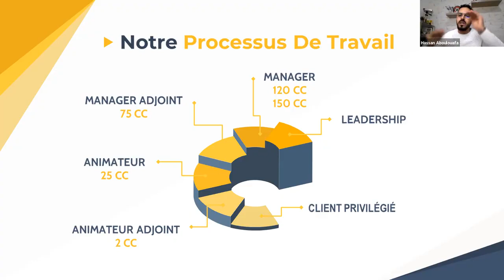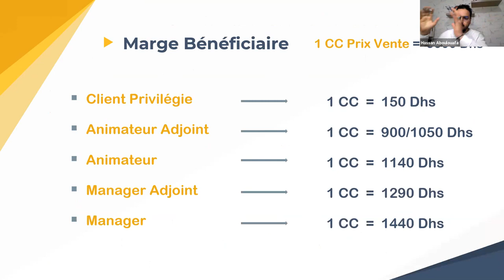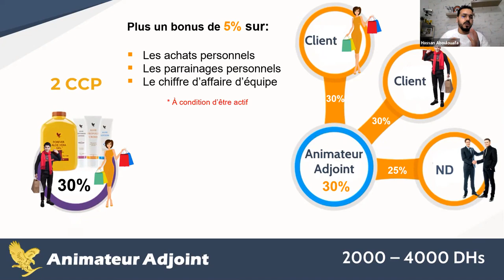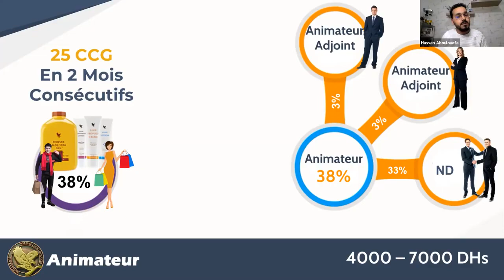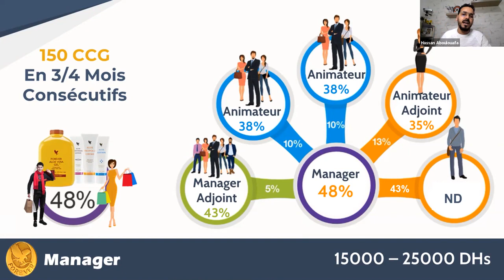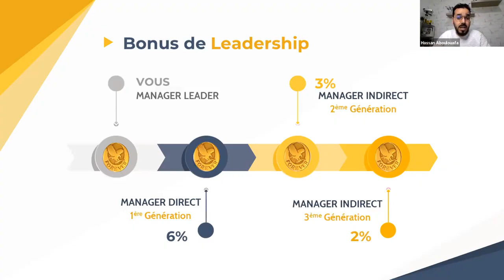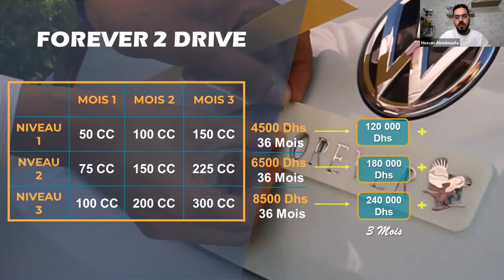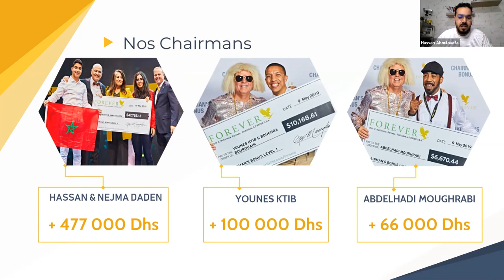Plan Marketing - Plan de Rémunération Forever Living